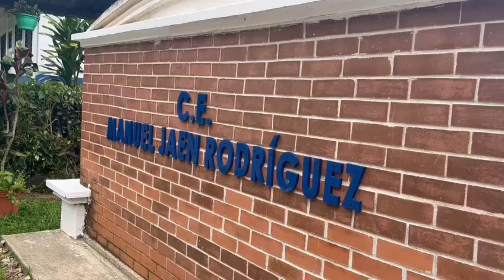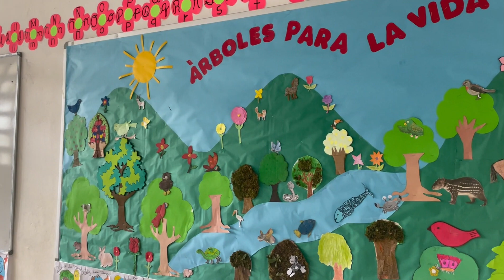ESCUELA MANUEL JAÉN DE TUCUÉ: LA ESPERA ETERNA | Radio Mi Favorita 919